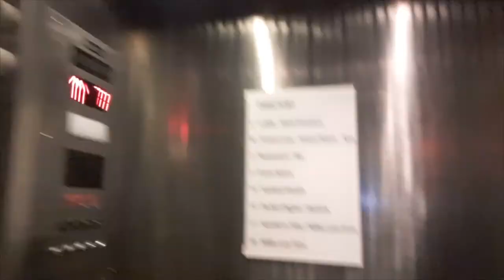Hollerado Tour VLOG Part 7 (Fargo)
We recover from Mall of America and play the next stop on tour!